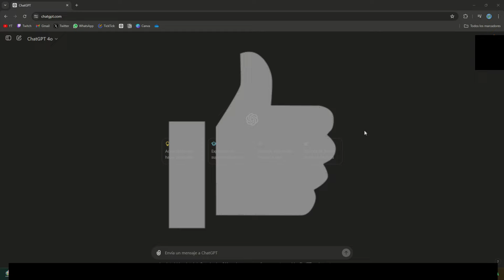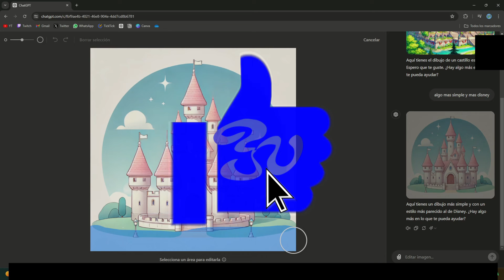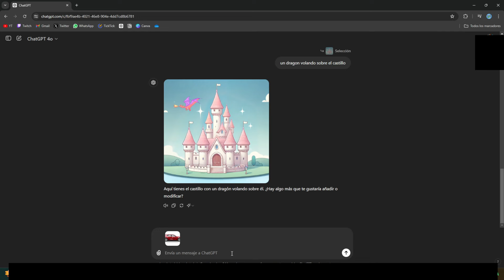Cómo Editar PARTES de una IMAGEN con CHATGPT 4o y DALLE | ¿Vale la pena? | Ejemplos y Limitaciones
🎨 ¡Hola a todos! En este video, te mostraré cómo editar partes de una imagen usando DALL-E en Chat GPT-4.0. 🚀 Verás ejemplos en tiempo real y te daré mi opinión honesta sobre esta herramienta.
🤔 ¿Vale la pena o hay mejores alternativas? 🔍 ¡Descúbrelo aquí! ¡Vamos a editar! 📸✨

¡Sorprendentes Ediciones con DALL-E en Chat GPT-4.0! 🚀💥
¿DALL-E o Alternativas? Lo que Nadie Te Cuenta 😱🎨
Aprende a Editar Imágenes con DALL-E y Chat GPT-4.0 en Minutos ⏱️🔥
¡La Verdad sobre DALL-E y Chat GPT-4.0! Mi Experiencia y Opinión 🤔💡
¿Vale la Pena Usar DALL-E en 2024? Descubre mi Opinión Honesta 🧐📸
¡Edita Imágenes como un Pro con DALL-E y Chat GPT-4.0! 🚀🎉
Las Mejores Alternativas a DALL-E en 2024 – ¿Cuál es la Mejor? 🔍✨
¿Es DALL-E la Herramienta que Necesitas? Mi Veredicto Final ⚖️👨‍🎨
Ejemplos Increíbles de Ediciones con DALL-E en Chat GPT-4.0 🎨✨
¡Descubre los Secretos de DALL-E en Chat GPT-4.0! 🤫📸

00:00 Introducción
00:36 Ejemplo con imagen realista
01:44 Ejemplo con dibujo
02:08 Limitaciones